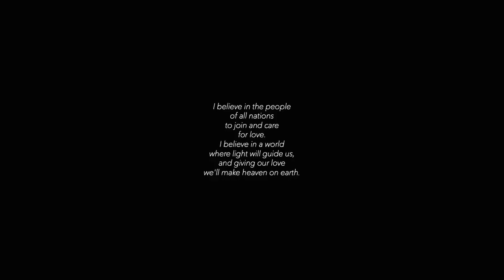UPLB Choral Ensemble Virtual Choir | I Believe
We teamed up with the University of the Philippines Los Baños Office of the Chancellor — Office of Public Relations to help provide for the needs of about 1,500 students that are currently stranded in the university-administered and off-campus housing facilities due to the enhanced community quarantine brought about by the COVID-19 pandemic.

“I believe in the people of all nations to join and care for love.
I believe in a world where light will guide us, and giving our love, we'll make heaven on earth.”

We are all going through very difficult times, as individuals, as family members and friends, as colleagues, as a community, and as a nation.

Now, we are reminded by our circumstances to check our privileges and ask ourselves how we can help and support others.

As choristers, what we can offer is our music. As we believe that music heals the soul. Music gives us hope. Music unites.

We dedicate this song to all the frontliners who risk their lives in alleviating the effects of this COVID-19 pandemic. May eternal light and salvation be given to those who have departed. In this uncertain time, what we need to do is BELIEVE. Believe that we will get through this, united. Believe in kindness. Believe in the goodness of humanity.

You can send your cash donations through the University of the Philippines Los Baños Office of the Chancellor -- Office of Public Relations. This is for the needs of about 1,500 students stranded in the university-administered and off-campus housing facilities due to the enhanced community quarantine in Luzon.

BANKS

BANK NAME: Landbank of the Philippines
BANK SWIFT CODE: TLBPPHMMXXX
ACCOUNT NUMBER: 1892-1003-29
ACCOUNT NAME: UPLB Foundation, Inc.
ADDRESS: UPLB Branch College, Los Baños, Laguna TEL. NO: 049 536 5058

BANK NAME: Philippine National Bank
BANK SWIFT CODE: PNBMPHMM
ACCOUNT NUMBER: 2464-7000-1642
ADDRESS: UPLB Branch College, Los Baños, Laguna TEL. NO: 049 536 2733

BANK NAME: Bank of the Philippine Islands
BANK SWIFT CODE: BOPIPHMM
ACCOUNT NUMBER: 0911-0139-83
ACCOUNT NAME: UPLB Centennial Fund
ADDRESS: Los Baños, Laguna
TEL. NO: 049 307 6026

Your generosity and kindness is much appreciated!